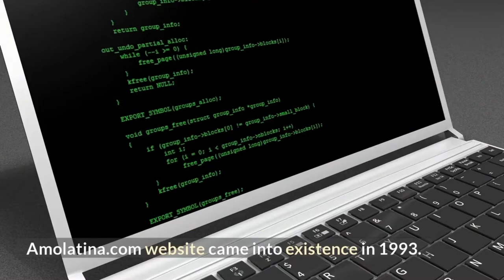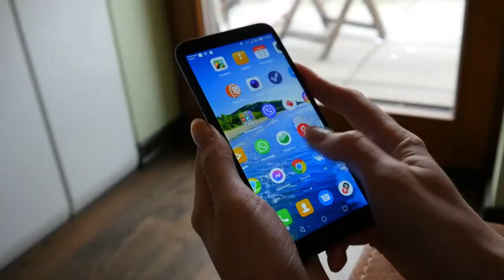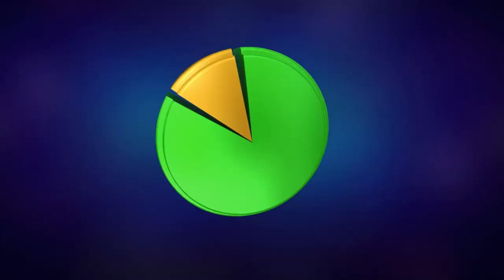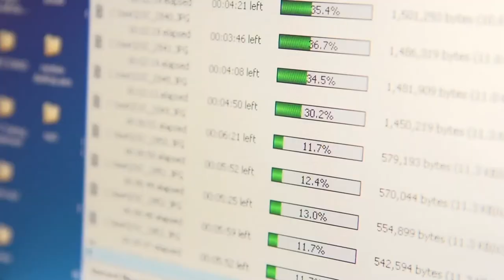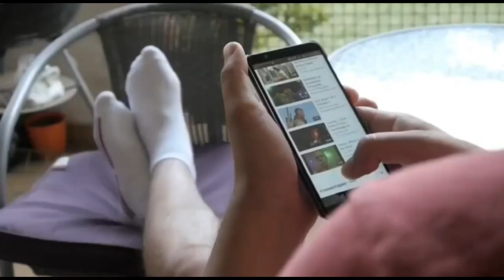About Business Amolatina com❤️| Amolatina.com Reviews| online dating reviews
review Dating.com,
honest opinion Dating.com,

Amolatina.com Reviews,
Amolatina,
Amolatina.com,
online dating ,
dating reviews,